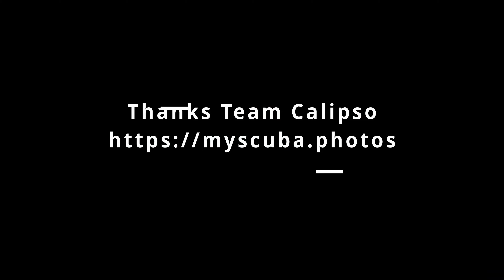Galapagos Weirdos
A few creatures only found in the Galapagos, and a few where it is your best chance to see them.